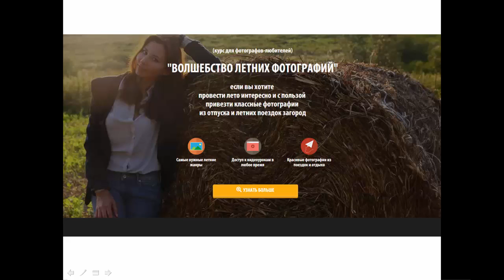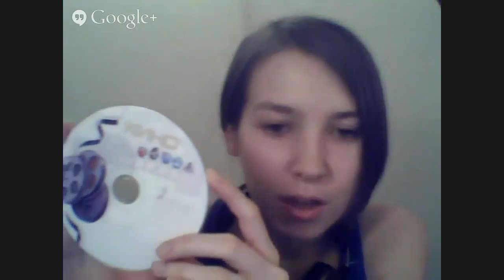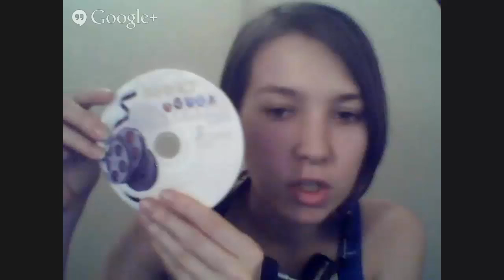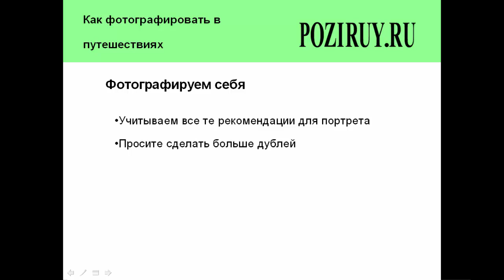Научись фотографировать в путешествиях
ЕСЛИ ВЫ ЖЕЛАЕТЕ НАУЧИТЬСЯ ДЕЛАТЬ КРАСИВЫЕ ФОТОГРАФИИ ПОЗНАКОМЬТЕСЬ С ВИДЕОКУРСОМ "С ЗЕРКАЛКОЙ НА ТЫ". ДЛЯ ЭТОГО ПРЯМО СЕЙЧАС КЛИКНИТЕ НА ССЫЛКУ